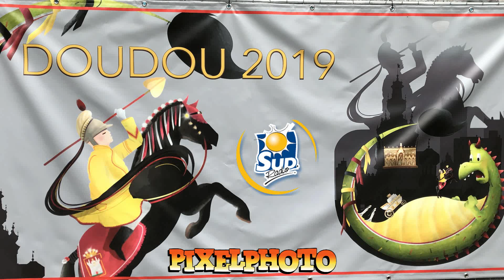Festivité du Doudou concert sur la place de Mons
Un petit verre en VIP avec le concert